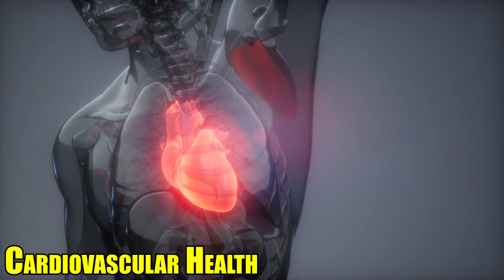What Happens to Your Body When You Do CrossFit Workout Every Day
In this video, I'll explain the concept of CrossFit, outline the advantages it offers for your body, and delve into the fundamental principles governing CrossFit training.

00:00 Intro 💪
00:02 The Rise of CrossFit 📈
00:28 Benefits for Your Body ✨
00:30 Governing CrossFit Training 📋
01:17 Intense Challenge 💥
02:03 Pros and Cons ✅❌
02:48 Adherence to Exercise Technique 🚧
03:00 Maximizing CrossFit Benefits 📈
03:42 Transformational Fitness Journey 🏋️‍♀️